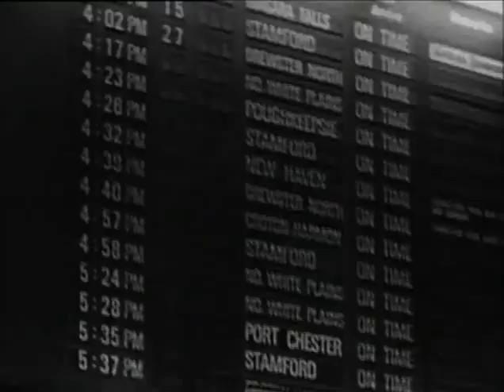Added sound project